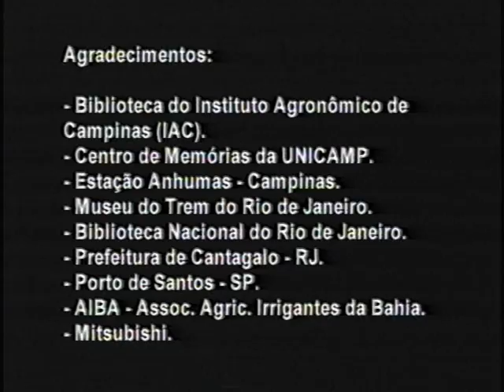Resgate - Historia do café, Entrevista com Luiz Suplicy Raffers de 1999 de um vídeo da Bayer